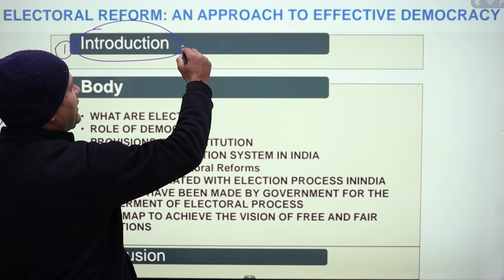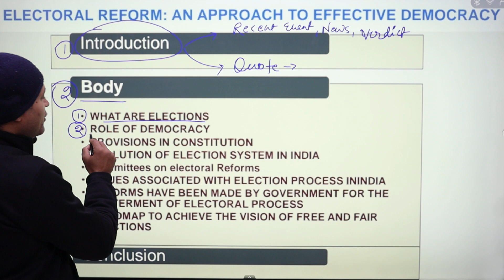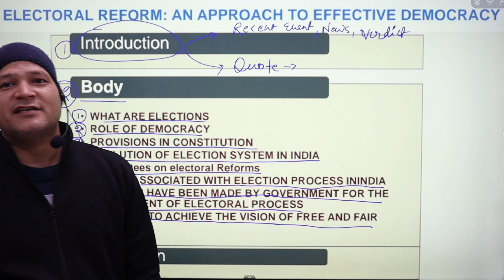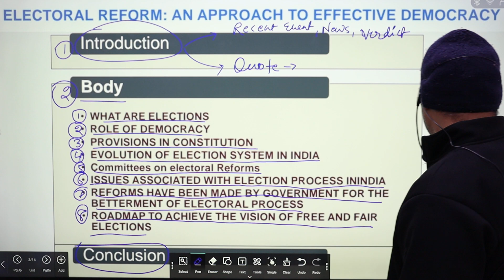Content for Essay Topic: Electoral Reform: An Approach to Effective Democracy for CAPF AC UPSC CSE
Coaching for:
1. GS for  All UPSC related exams Like: CSE, AC, CDS, AFCAT, NDA
2. Writing skills classes for CAPF paper 2 , PCS, CSE
3. GS for All SSC related Exams: SSC CGL, CPO SI, SSC GD , MTS
4. GS for All State PCS and UKPSC and lower PCS exams
6. GS for All UP State Exams - Groupc Samuh g, Pravakta, lecturer, LT, SI, Patwari, Lekhpal, Constable, Kanishka Sahayak,Clerk
7. GS for All UK ,Rajasthan, Bihar,Jharkhand, MP, Chattishgarh, Haryana  State Exams - Groupc Samuh g, Pravakta, lecturer, LT, SI, Patwari, Lekhpal, Constable, Kanishka Sahayak,Clerk